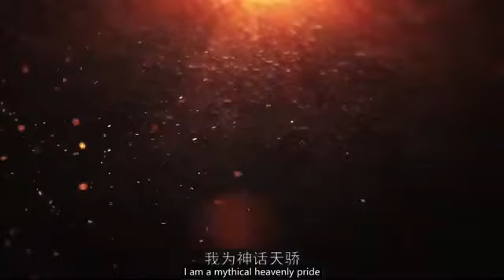Martial Master Episode 274 Sub Indo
Terimakasih telah mampir di channel ini.